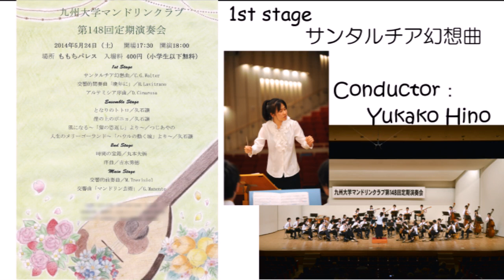サンタルチア幻想曲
九州大学マンドリンクラブ
第148回定期演奏会1st Stage

Santa Lucia Fantasia
Carlo Graziani-Walter op.261(1851～1927)

指揮　日野　由佳子

2014年5月24日　ももちパレスにて